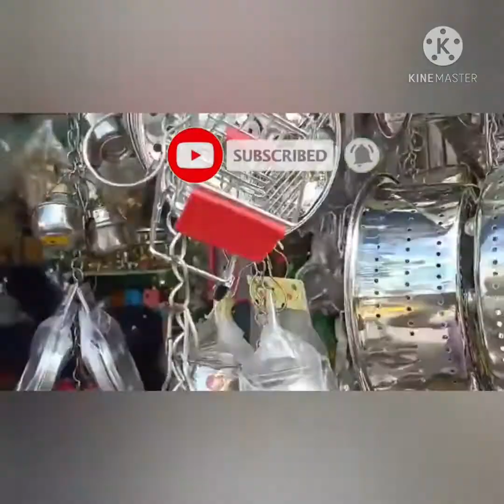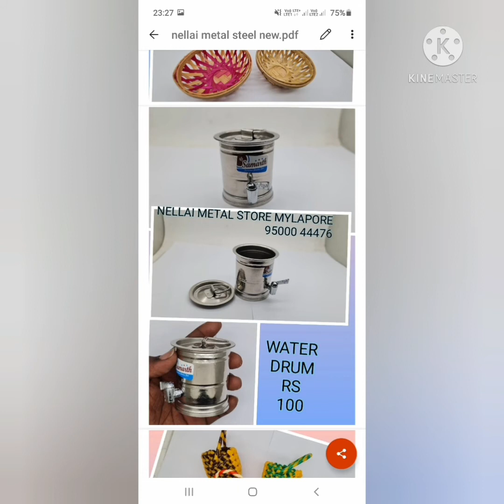5, Rs. MINIATURE//SHOP//miniature set cash on delivery and online Available Best shop.......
miniature  shop

SHOP  NAME; Nellai Metal store

Address: 32/78 N mada st.Vinaya Naģar Colony,
Mylapore,Chennai Tamil  Nadu 600004